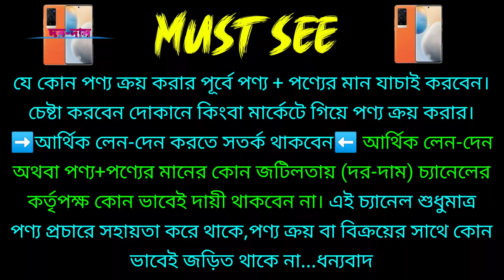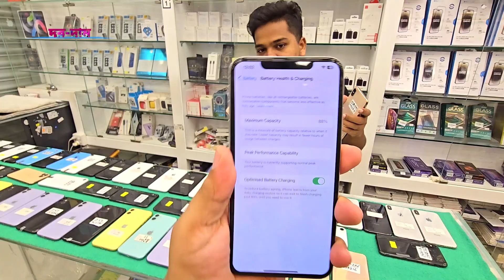used iphone price in bangladesh 2024 🔰 used iphone price in bangladesh 🔰 second hand iphone price bd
second hand iphone price in bangladesh 🔥 iphone price in bangladesh 2024

Used iPhone Price in Bangladesh 2024🔥 Used iPhone Price in BD 2024🔥Second Hand iPhone Price BD
Used iPhone Price in Bangladesh 2024🔥Used iPhone Price in BD 2024✔Second Hand iPhone✔Dordam

Exchange Pro
Level-4, Block-B, Shop- 4B/001B

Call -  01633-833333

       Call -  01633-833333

second hand iphone price bd 2024
second hand iphone price bd
used iphone price in bd 2024🔥second hand iphone price bd 2024
iphone price in bangladesh 2024🔥 used iphone price in bd
iphone price in bd 2024🔥second hand iphone price bd

used vivo x70 pro